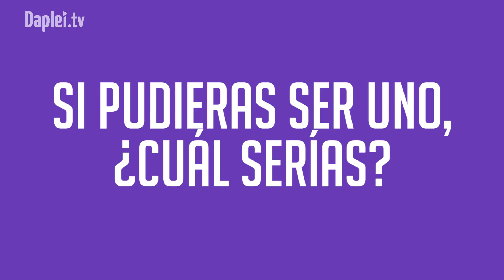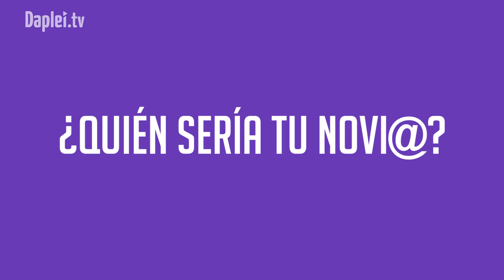RE: Superhéroes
¿Qué Superhéroe te representa? :O